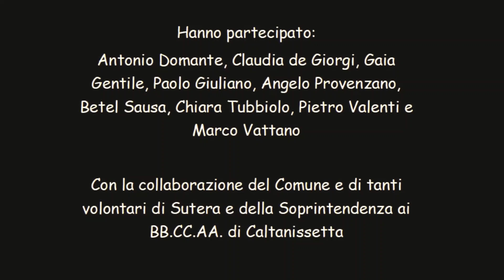Sutera, Puliamo il Buio 2018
L'associazione Naturalistica Speleologica “Le Taddarite” di Palermo e l’amministrazione del Comune di Sutera (CL), quest'anno hanno aderito alla manifestazione nazionale “Puliamo il Buio” con un’iniziativa in calendario sabato 29 settembre 2018. In particolare, verrà realizzata, in accordo con la Soprintendenza ai Beni Culturali e Ambientali di Caltanissetta, la pulizia di un’antica cisterna sotterranea verosimilmente facente parte dell’antico castello della città, ubicata sulla cima di Monte San Paolino, suggestivo rilievo gessoso che raggiunge gli 824 m sul livello del mare.
“Puliamo il Buio” è una manifestazione coordinata dalla Società Speleologica Italiana e giunta alla sua tredicesima edizione e si propone di bonificare almeno in parte le discariche abusive sotterranee, in ogni caso di documentarle, valutarne il grado di pericolosità e di individuare i possibili rimedi, proponendoli poi all'opinione pubblica e alle Amministrazioni Locali su tutto il territorio nazionale. Il censimento delle cavità a rischio ambientale è il nodo fondamentale di “Puliamo il Buio” e vuole fornire una autorevole base di lavoro a tutti coloro che vogliono collaborare alla protezione dell’ambiente e delle risorse idriche, alla riduzione dei rifiuti, alla valorizzazione degli habitat naturali e la lotta alle discariche abusive. Il censimento è stato avviato nel 2005 ed è in continuo aggiornamento.
La Società Speleologica Italiana, con Puliamo il Buio, iniziativa ormai pluridecennale, si è aggiudicata l'edizione 2018 del concorso per progetti di protezione dell'ambiente carsico "EuroSpeleo Protection Label", indetto dalla Federazione Speleologica Europea (FSE) tramite la sua Commissione per la protezione dalle grotte (ECPC).
Fare speleologia è anche salvaguardare l'ambiente.